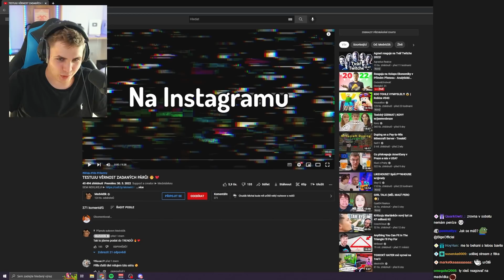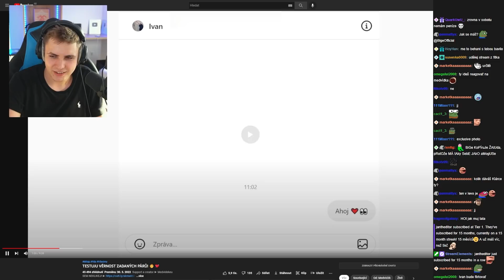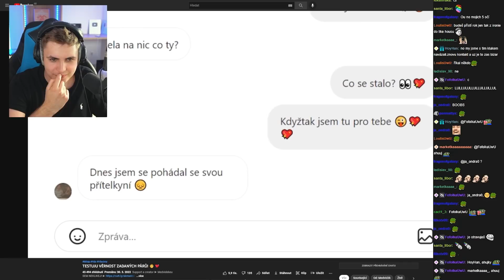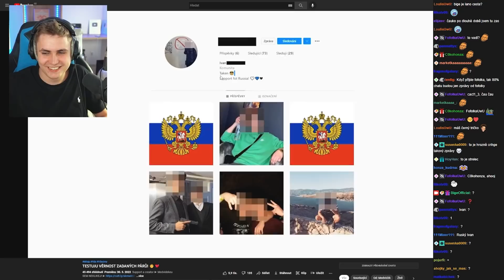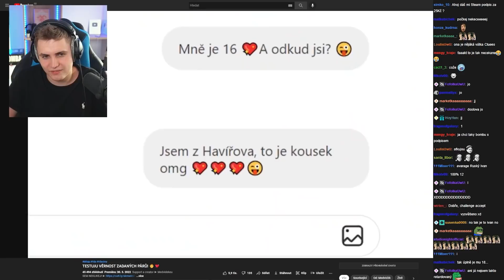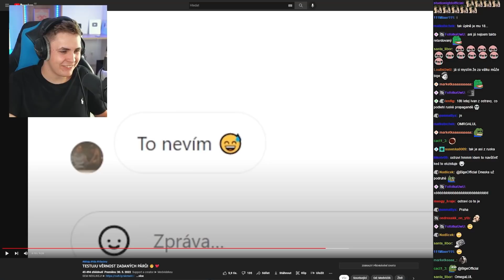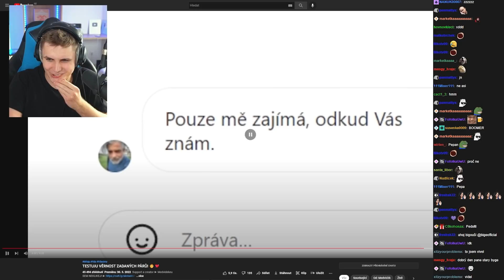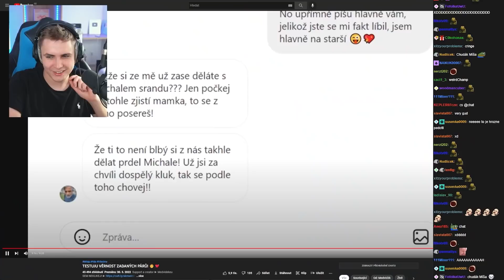Youtuber Testoval Věrnost Zadaných Kluků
Youtuber tajně testoval věrnost zadaných kluků. Jak to dopadlo?